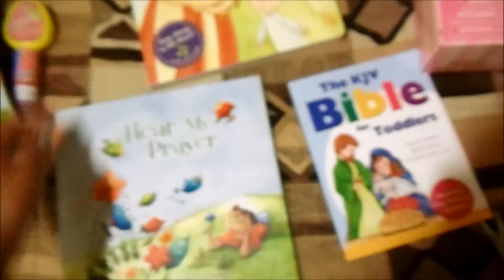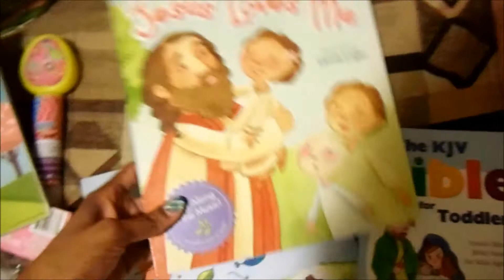Easter Day (April 20, 2014)-LifeAsMommy VLOG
Day to day life of a stay at home mom of two girls ages 5 and 3 years old :)!